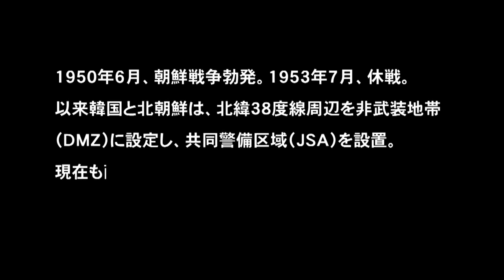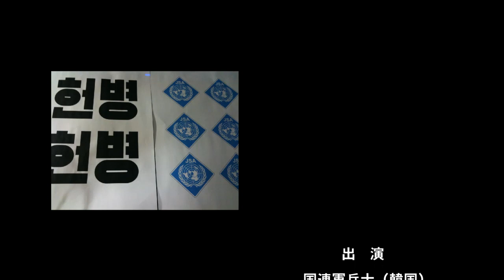38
FRENZ2010出展作品。
この話は、ちょっとお茶目な北朝鮮軍の軍人と、「北朝鮮兵とは話してはいけない」という規則を徹底的に守る韓国人兵士のお話です。
이 이야기는, 조금 장난기가 있는 북한군의 군인과, 「북한 병사라고는 이야기해서는 안된다」라고 하는 규칙을 철저하게 지키는 한국인병사의 이야기입니다.
1950年6月朝鲜战争爆发。1953年7月停战。韩国和北朝鲜在北纬38度附近，设立了非武装地带（DMZ），并且设置了共同警备区域（JSA）。现在两国虽处于停战状态，但是在军事边界上的敌对状态却一直持续。